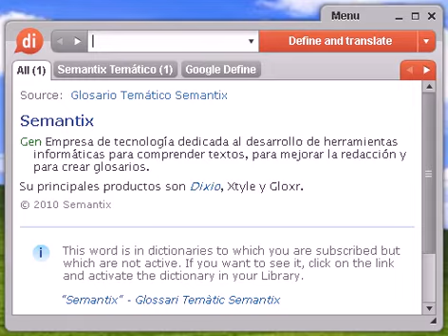Definición de dar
Source:  Tesauro Español (OpenThesaurus) dar 1 abofetear, pegar, propinar, asestar, golpear, atizar, descargar, arrear, sacudir, meter, encajar 2 atinar, acertar, adivinar, alcanzar, topar, hallar, encontrar 3 dedicar, consagrar, ofrecer, rendir 4 encasquetar, propinar, sacudir, meter 5 obsequiar, agasajar, conceder, donar, ofrendar, regalar, entregar, otorgar, asignar, atribuir, ceder, traspasar, facilitar, propinar, proporcionar, aportar, suministrar, proveer, conferir, surtir, legar, subvencionar, gratificar 6 suceder, existir, sobrevenir, ocurrir, aparecer © OpenOffice.org